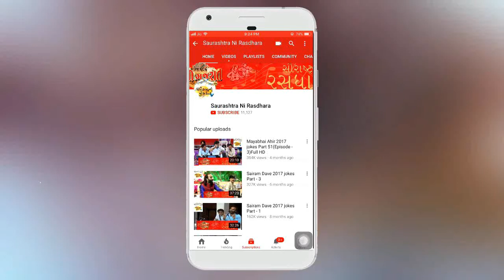SABIR BHAI SORVADA || ASHIDRA GAM NI MOJ || LOK GEET